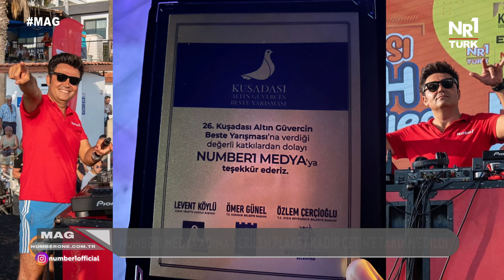Kuşadası Altın Güvercin Ödülleri